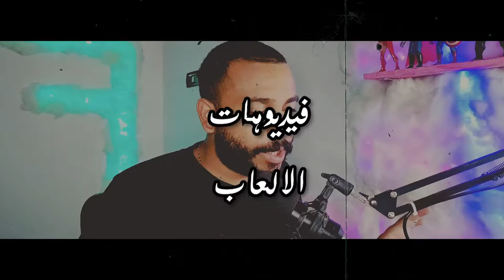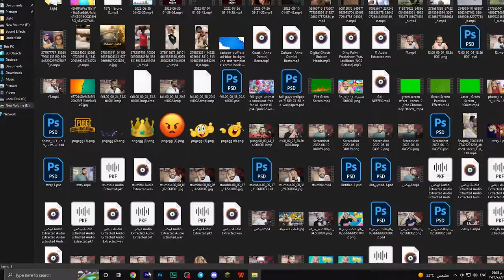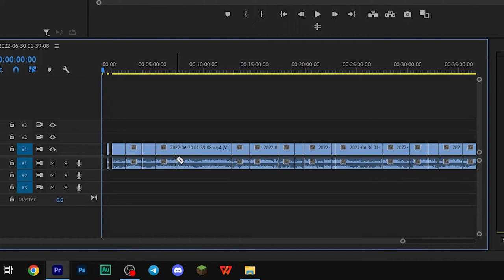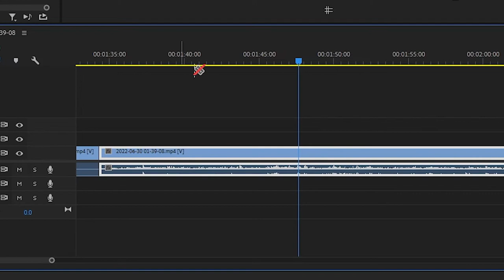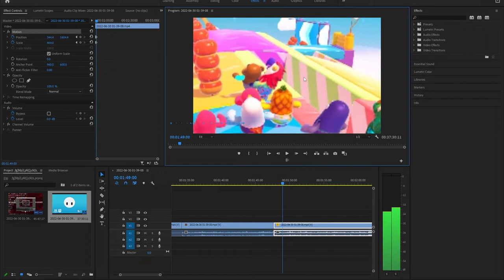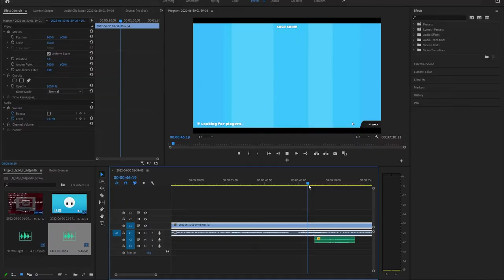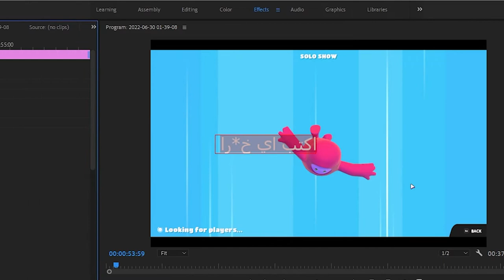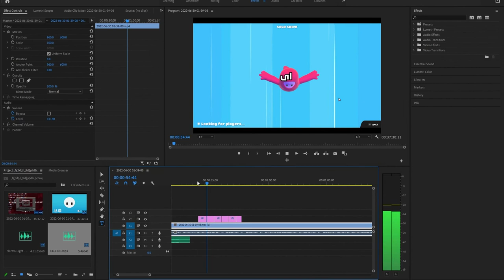٧ خطوات هيخلوا مونتاجك احترافي | Adobe Premiere Pro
ازي تعمل مونتاج جيمينج احترافي ببرنامج ادوبي بريمير برو  Adobe Premiere Pro في  ده احسن فيديو هيعملك المونتاج لفيدوهات الجمينج و الالعاب ببرنامج ادوبي بريمير برو  و ده تاني فيديو في سلسلة تعليم المونتاج او تعلم المونتاج ببرنامج  ادوبي بريمير برو فا لو حابب تتعلم المونتاج او بتحب الالعاب متنساش الاشتراك

فا لو مهتم متنساش تشترك و تفعل الجرس 🔔 علشان يوصلك باقي الفيديوهات
و لو عجبك الفيديو متنساش اللايك الجميل 👍

     محتوي الفيديو
المقدمة00:00
اول خطوة - تسجيل الفيديو01:17
ثاني خطوة - قص الأجزاء الغير مرغوب بها01:48
ثالث خطوة - التظبيط03:04
رابع خطوة - الزوم03:49
خامس خطوة -  الموسيقى06:17
سادس خطوة - المؤثرات الصوتية07:38
سابع خطوة - الكتابة08:25
مراجعة سريعة10:54